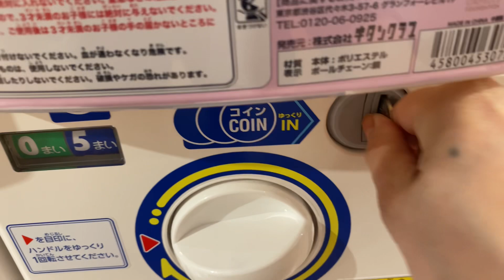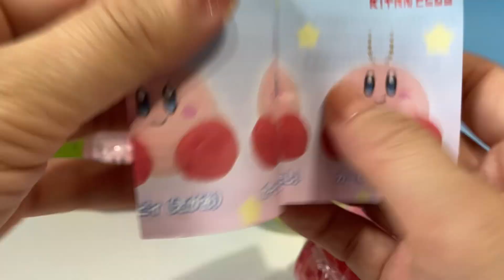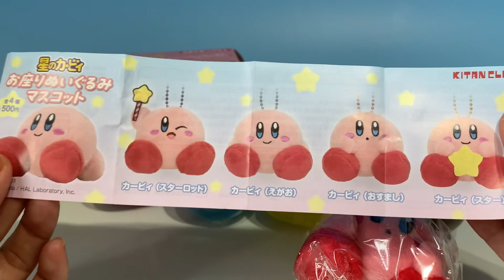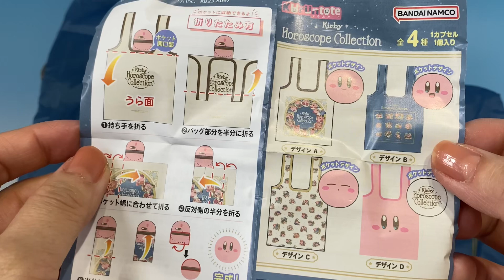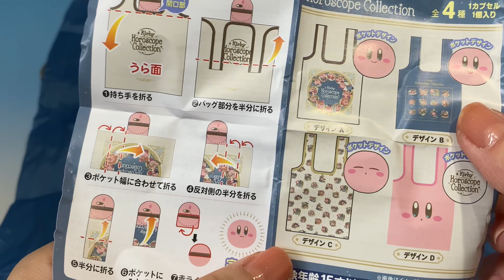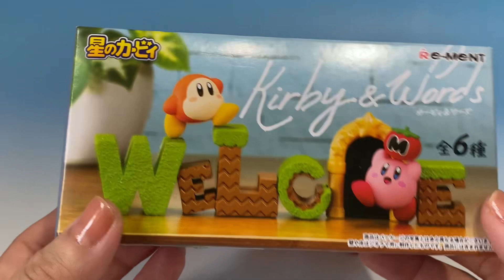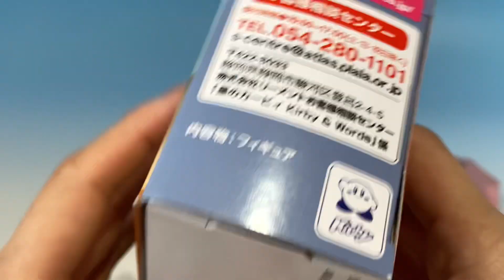星のカービィ カプセルトイ リーメント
星のカービィ　カプセルトイ　リーメントの紹介
大人気のカービィすぐなくなっちゃうから早めにレビューしようとしたら
ガチャばっかになった。リーメントなども見つけたらまた紹介しますねー！